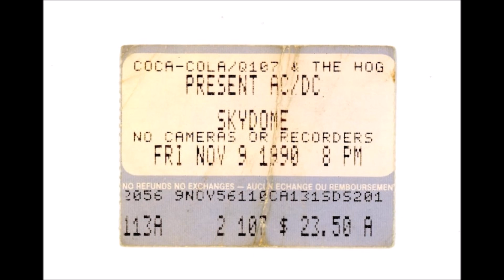AC/DC- Let There Be Rock (Live Skydome, Toronto Canada, Nov 9th 1990)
Setlist:

1. Thunderstruck
2. Shoot To Thrill
3. Back In Black
4. Fire Your Guns
5. Sin City
6. Heatseeker
7. Who Made Who
8. Jailbreak
9. The Jack
10. The Razors Edge
11. That's The Way I Wanna Rock n Roll
12. Moneytalks
13. Hells Bells
14. High Voltage
15. You Shook Me All Night Long
16. Dirty Deeds Done Dirt Cheap
17. Whole Lotta Rosie
18. Let There Be Rock
19. Highway To Hell
20. T.N.T.
21. For Those About To Rock (We Salute You)